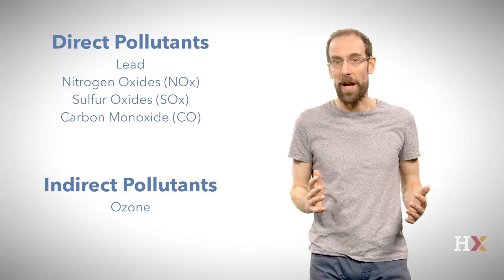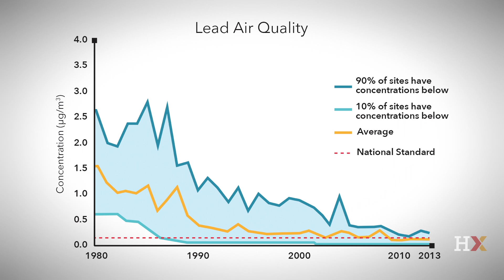Types of air pollution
This is the first of a four-part series covering all the major components of air pollution. Here, Harvard Professor David Keith provides a broad overview of the types of air pollution.